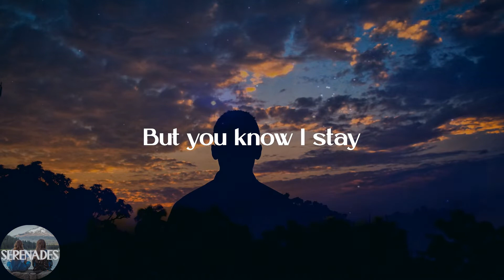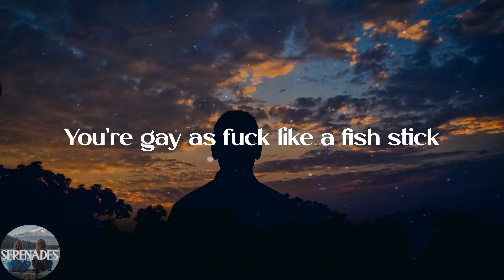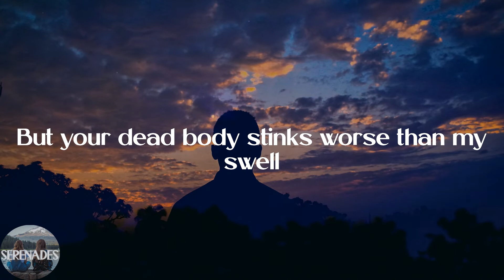Yung Lean - Ginseng Strip 2002 (Lyric Video)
💕Lyrics:
2003